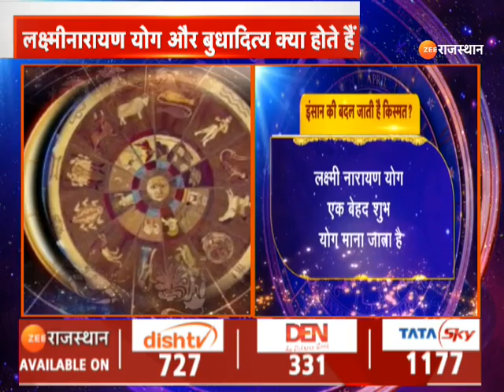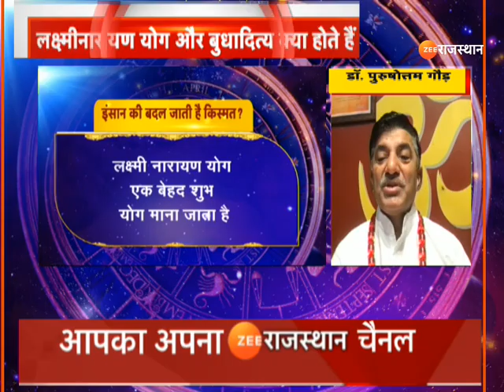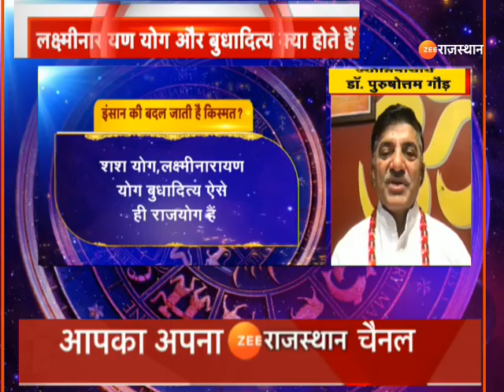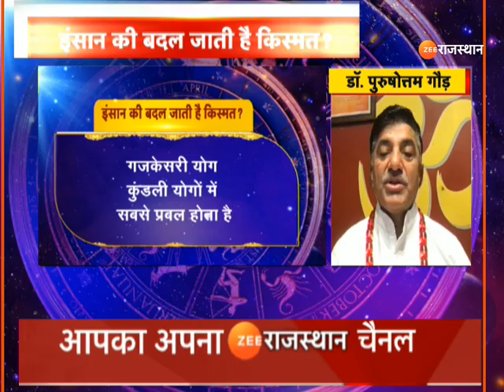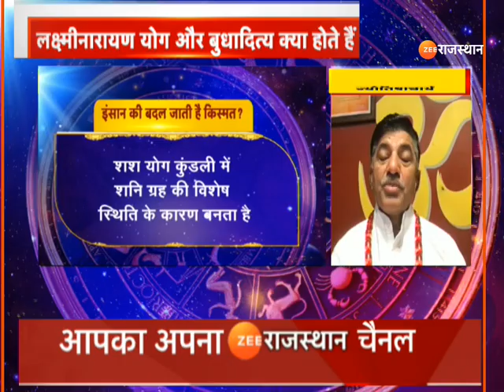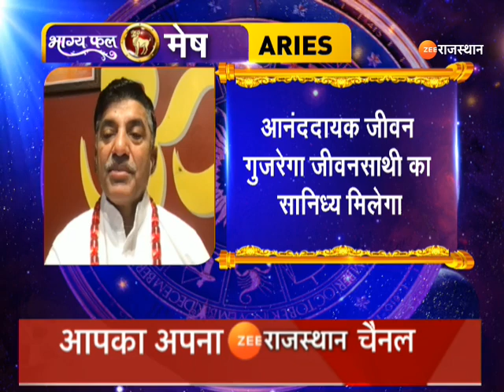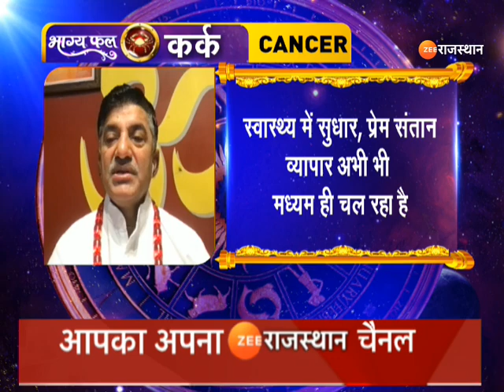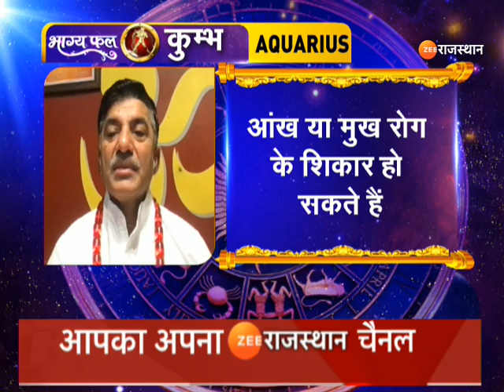Aaj Ka Rashifal : ज्योतिषी से जानिए कैसा रहेगा आपका आज का दिन | Horoscope Today | 20 September 2024